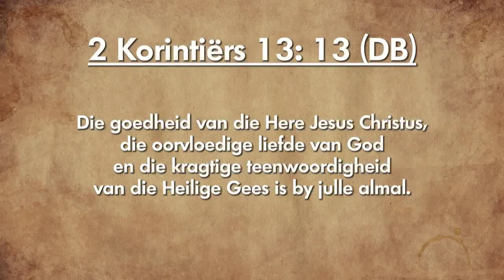Oordenking 21 Januarie 2019